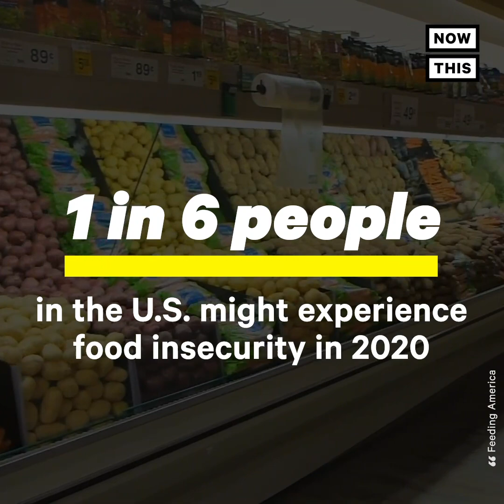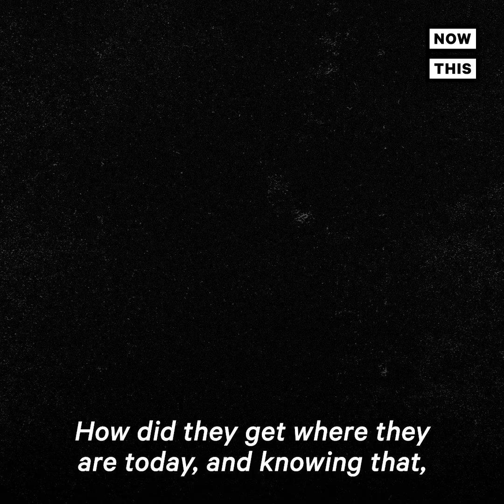Food Bank Lines And Food Insecurity Surge As Pandemic Drags On | NowThis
Food bank lines are growing as a pandemic-fueled ‘perfect storm’ is leaving more than 50 million Americans facing food insecurity

In US news and current events today, food insecurity is surging as the COVID-19 pandemic drags on through the holiday season.